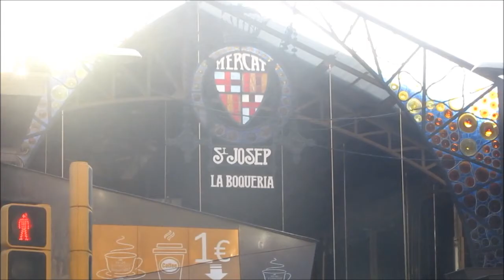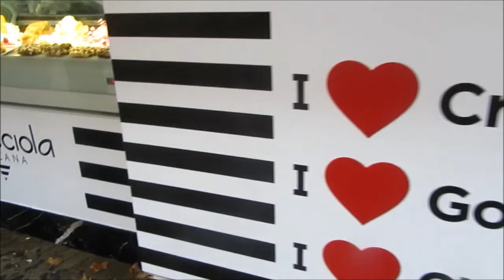Walking in La Rambla, Barcelona Spain